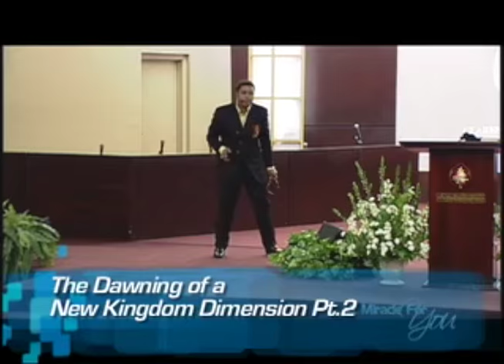Archive 2011 - A Dawning of a New Kingdom Dimension Pt 2